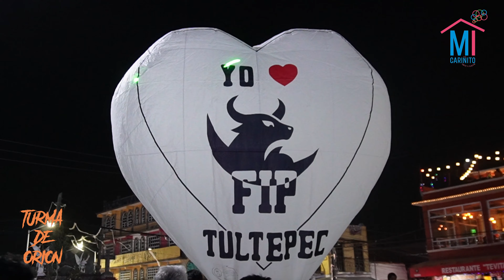Parte 2 Globos de cantolla en la Feria Internacional de Pirotecnia Tultepec 2024